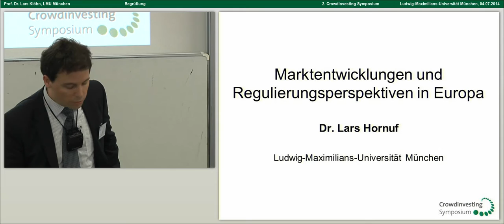2. Crowdinvesting Symposium 2014 - Eröffnungsrede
Eröffnungsrede zum 2. Crowdinvesting-Symposium 2014 durch Prof. Dr. Lars Klöhn, Inhaber des Lehrstuhls für Bürgerliches Recht und Unternehmensrecht an der LMU München.